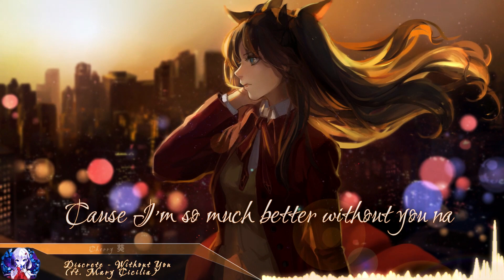Nightcore - Without You (Discrete ft. Mary Cicilia) | (Lyrics)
Nightcore: Without You
Song Artist(s): Discrete ft. Mary Cicilia

Lyrics
Better without ya
Cause I’m so much better without you na

There’s no good way to say this
How should I explain this nanana (na na na)
There’s no way to play this
Like we have a good thing me and you

Nobody told me we’d end up this way
But I don’t really like what you do
Nobody told me you were that persuasive about everything that you do
I couldn’t see it
I could not believe it but my only mirror was you
But I’m better without you now

Come si, Come sa
Oh I’m better without you na
All the pain, all the games
All of this, better without you na
All of me, all of me
Is better without you na
Cause we are too different
But I’m better without you na

The way that you say things
You’re making me lose my mind
Stop playing these blame games
How do I explain it’s not me, it’s you